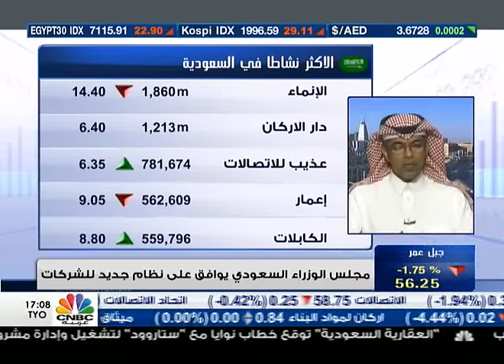الاستثمار قصير الاجل في السوق السعودي يدر أرباح جيدة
نصح المحلل المالي والفني المعتمد في السوق السعودي فيصل الجوير بالاستثمار في الاسهم التي نزلت الى مادون قيمتها الدفترية في مدة تتراوح بين1-4 أشهر لوجود فرصة جيدة في ظل وصول اغلب اسهم السوق السعودي الى "قيعان" جيدة للاستثمار بها